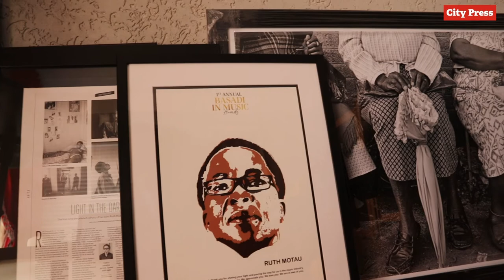Ruth S Motau | When passion becomes the job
After steering away from covering political violence and social ills, Ruth Motau has been documenting ordinary people’s lives for decades.